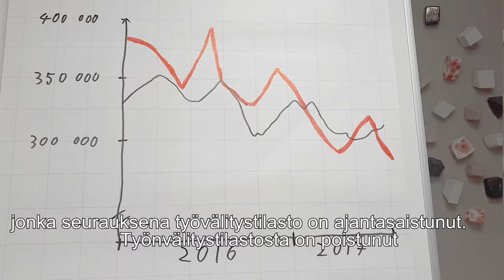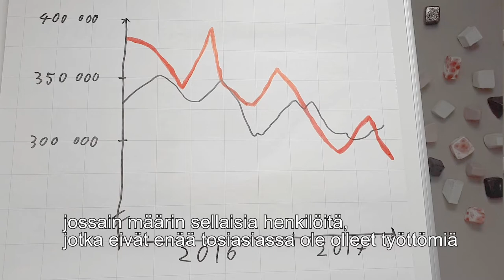Työmarkkinaennuste: Miksi työttömien ja työttömyysturvaetuuksien saajien määrät eroavat?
Erityisasiantuntija Erno Mähönen selventää, miksi työttömiksi työnhakijoiksi rekisteröityneiden ja työttömyysturvaetuuksia saaneiden määrät eroavat toisistaan niin selvästi työmarkkinaennusteessa 2017.